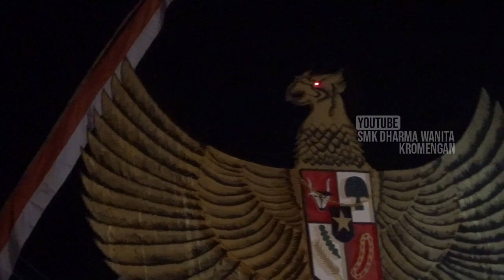Goyang Santuy #6 Atraksi Ogoh Ogoh Burung Garuda!! - Karnaval Ternyang 2019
Video Dokumentasi Gebyar Karnaval di Desa Ternyang Sumberpucung 2019.

Dokumentasikan acara anda bersama kami :
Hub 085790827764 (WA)